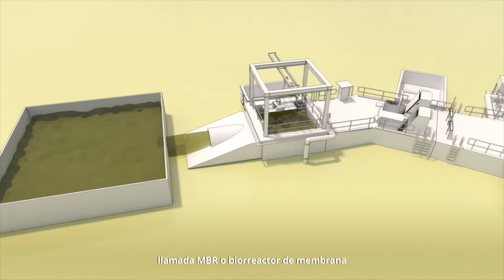Agrokasa El Sueño de los Nasca (versión corta)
Compartimos con mucho orgullo la puesta en marcha de nuestra Planta de Tratamiento de Aguas Residuales (PTAR). Esta nueva fuente de agua nos permitirá ampliar la superficie cultivable en el valle de Ica desarrollando una agricultura sostenible, generar nuevos puestos de trabajos formales y aportar más divisas para el país.

En AGROKASA cultivamos bienestar y desarrollo para el mundo.